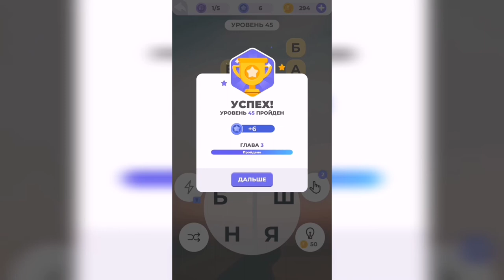Линия слова / Луга и поля / Уровень 45